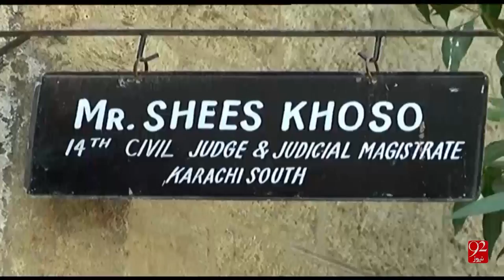Son Killed his Own Mother - 17-04-2016 - 92NewsHD